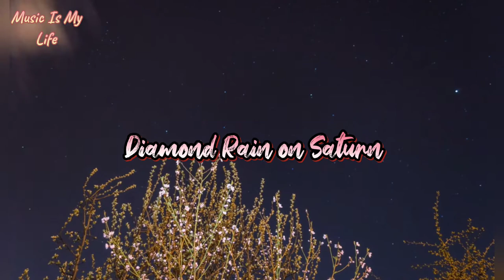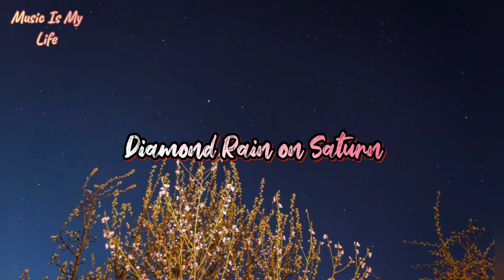Diamond Rain On Saturn by MusicLFiles (Music For Meditation) SHORT CLIP ROYALTY FREE MUSIC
Enjoy this ambient music made for guitars and sync pads, great composition for space travel, relaxing and meditative topics in films, TV series, clips and podcast.

Music Title: Diamond Rain
Music Producer: MusicLFiles
Genres: Atmos | Lounge | Relax
Topics: Aerial | Drone Shots | Atmospheric | Meditation
Moods: Calm | Dreamy | Relaxed
BPM: 140
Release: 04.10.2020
License: CC BY

Music Credit:
▶️ Diamond Rain On Saturn by MusicLFiles

Photo Credit:
▶️ Photo by stein evil liland from Pexels

Video Credits:

• Video Presentation Of The Outer Space
▶️ Video by Frank Cone from Pexels

• Time Lapse Video of Sky During Night

• Time Lapse Video of Starry Sky

• Compilation Video A Starry Night Sky
▶️ Video by Sandro Renato from Pexels

• Star Gazing On A Clear Starry Night
• Time Lapse Video Of Star Gazing On A Starry Night

• Stars Above The Sky At A Clear Night
▶️ Video by Sin( an ) From Pexels

• Time Lapse Video Footage Of the Starry Sky At Night
▶️ Video by Berkalp Turper from Pexels

• Low-Angle Footage Of The Sun Behind Trees

ambient music for sleep,
ambient music no copyright,
ambient music guitar,
ambient music space,
ambient music background,
ambient music audio library,
ambient music background no copyright,
ambient music coffee shop,
ambient music electric guitar,
ambient music epidemic sound,
ambient music genre,
ambient music galaxy
inspirational ambient music no copyright,
inspirational corporate ambient background music,
inspirational cinematic background music ambient,
inspirational ambient background music,
ambient inspirational music no copyright,
inspirational corporate ambient music,
inspirational corporate ambient background music for videos
synth pads sound,
synth pads free,
synth pads music,
relaxing synth pads
bpm 140 music,
bpm 140 beats,
bpm 140 songs,
140 bpm emotional beat,
free beat 140 bpm,
guitar 140 bpm,
140 bpm no copyright
music is my life lyrics,
music is my life song lyrics,
music is my life and my life is music,
2020 trending music video,
2020 trending music tik tok,
trending background music 2020,
best trending music 2020,
trending youtube background music 2020,
trending sad background music 2020,
trending no copyright music 2020,
trending music for 2020,
trending top hits music 2020,
2020 trending music list,
latest trending music 2020,
new tiktok trending music 2020,
music trending right now 2020,
top 20 trending music 2020,
trending viral music 2020,
trending youtube videos 2020 music